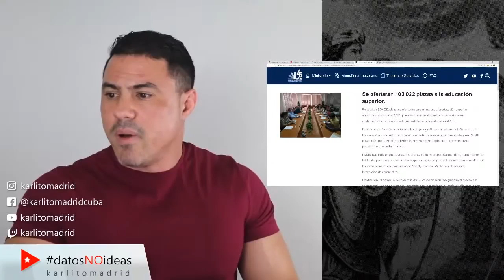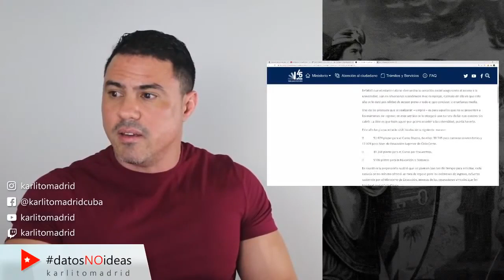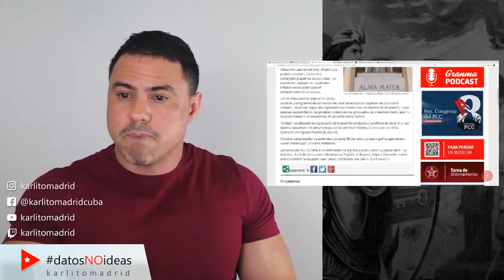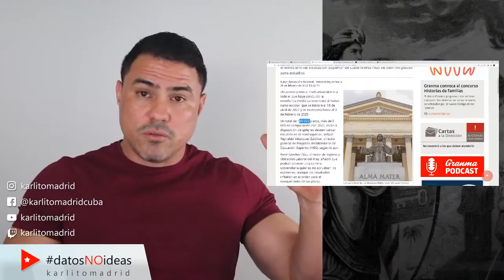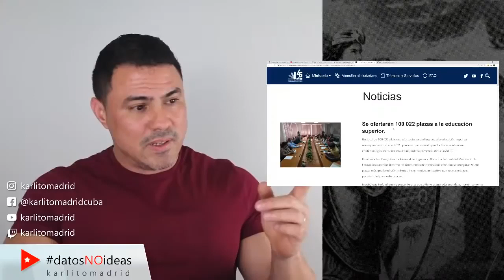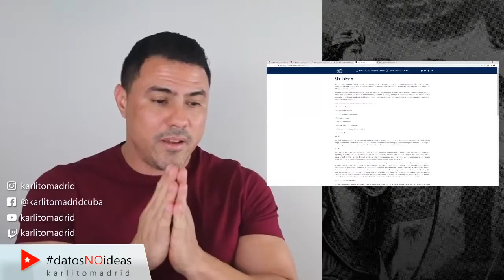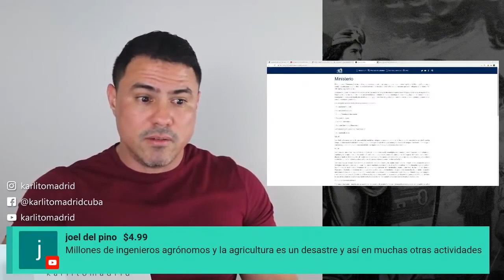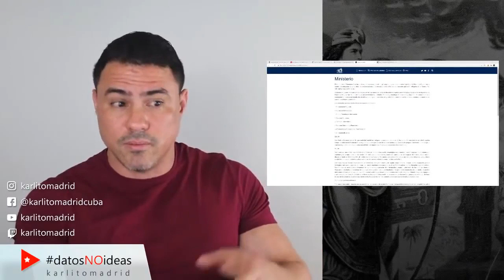💢 La educación cubana es un fraude 💢 ¿Cómo arreglar el problema de la educación en Cuba?